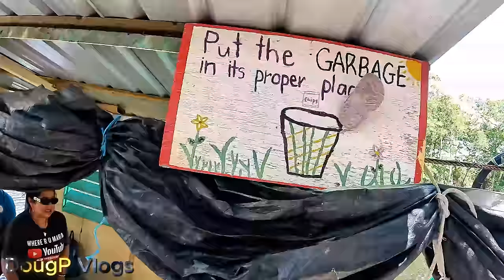Re-Visit the World's Most Dangerous Ferry UPDATE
The world's most dangerous ferry is scary to drive on and cross the river. I re-visit this hand crank ferry today to give you the latest update, 2024.

X (Twitter): Twitter.com/DougpVlogs
Threads:  Threads.net/@DougPVlogs